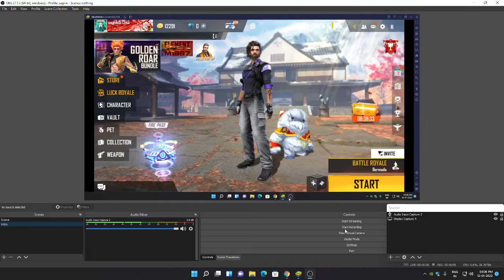playing Clash Squad